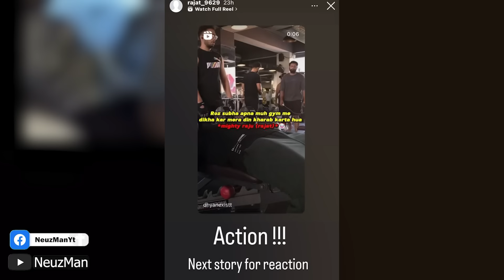Rajat Dalal Arrested By Ahmedabad Police 😱 | Rajat Dalal Arrested News | Rajat Dalal Jail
In this video, we are talking about Body Builder & Instagram Inflencer Rajat Dalal Who was Arrested by Ahemdabad Police Yesterday .

SEARCH AND TAGS:

1.rajat dalal arrested by police,
2.rajat dalal arrested by police ahmedabad,
3.rajat dalal arrested by police today,
4.rajat dalal arrested by police video,
5.rajat dalal arrested,
6.rajat dalal threat,
7.rajat dalal vs carryminati
8.rajat dalal police,
9.rajat dalal deleted video